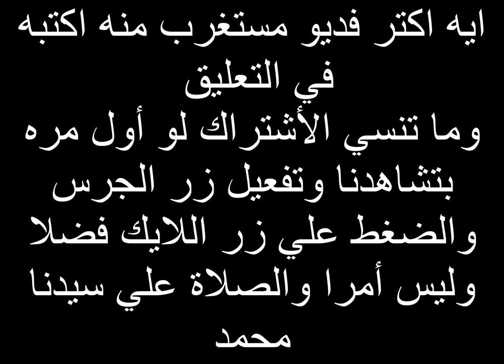هجمات مرعبة للتماسيح علي البشر ادت للموت في الحال مشهد مرعب ومبكي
هجمات مرعبة
تماسيح مرعبة
اكبر الحوادث في الطرق
احدث الأختراعات
طارق الخطيب